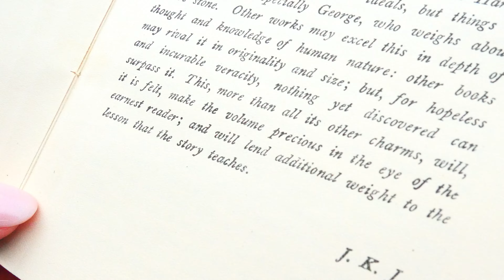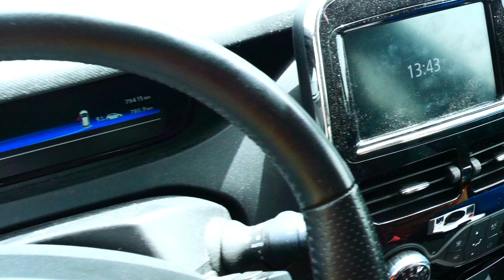introvert vlog ✨improve my personality to building up friendships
Making friends is easier said than done, what defines a good friendship?
Do you need many friends? These are questions I've been asking myself all my life and I finally have an answer.